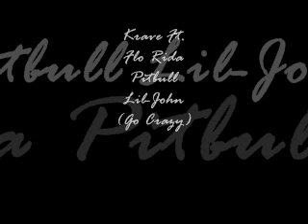Krave Go Crazy (projekt junkies remix)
song was recorded off the radio to my cd recorder, missed a small intro portion but got most of it. Love this song.